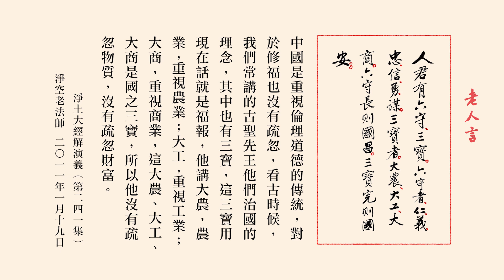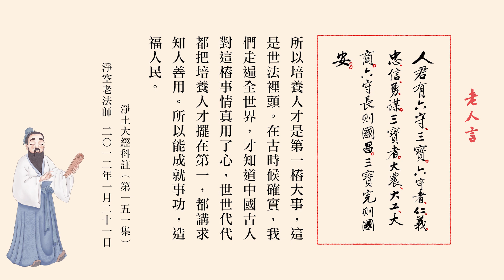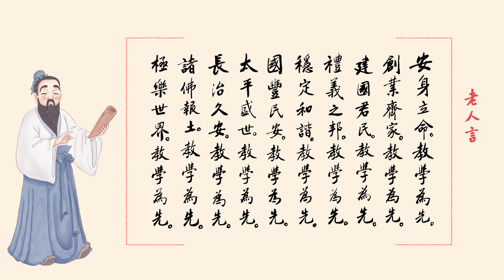老人言 信心堅定 決定得生